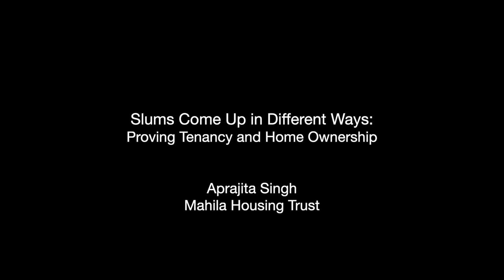Slums Come up in Different Ways: Proving Tenancy and Home Ownership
Mahila Housing Trust (MHT) organizes, educates, and empowers local women to become community changemakers working in collaboration with local government to make the underserved neighborhoods more equitable, sustainable, and gender inclusive. MHT has been working for three decades, cultivating community action groups, saving collectives, financial tools, relationships with local vendors. They began their work in Ahmedabad and now work in 34 cities across 8 states, impacting more than 2 million residents of marginalized informal neighborhoods in India.

Masterclass 3: Empowering Women to Lead Communities